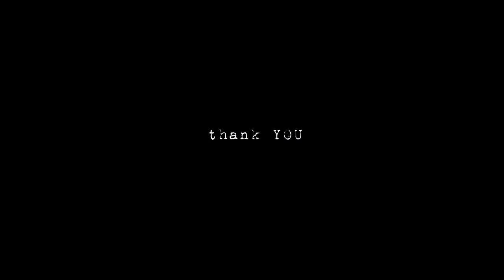Skull The Pierre - WHELAN'S HEADLINE 21/3/24 HIGHLIGHTS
jag kommer
what a surreal night my friend, just bizarre and surreal. 21st of March forever

i came
MAaaaANN AND SO DID ALL OF YOU I can’t even begin to tell you how grateful I am for all you who made it to the show, for all of you couldn’t make it, for the people of Dublin, for the people that came overseas, for the uncertainty of whether it’s grateful “to” or “for” I just, I just, I’m just here and so are you and nothing has ever felt more right.

There was something so very special about Thursday night, there were probably a million reasons why but it was just me and you, together as one and I think that’s the best way I can put it. It’s the more you give the more you get kind of a thing and my friends, my family, now even (feels very very weird to say it and somehow a bit gross tho it’s the most beautiful thing ever) my fans (??) give and always given me more than I could ever need, more than I feel I deserve, more than what could ever be humanly fair. I honestly can’t wrap my head around your love, and I promise you I’ll never forget it.

SHOUTOUT TO MY PARTNERS IN CRIME: DJ ALVARO,  KID KUBA, CLOUD 9, EMILEO, CALLUM WALL, GRACE, EMMA, KATIE, RONAN,

SHOUTOUT TO JOSSE

SHOUTOUT TO THE PEANUT BUTTER SQUAD, AIDEN, YANA AND MORE

SHOUTOUT TO ERRONE TAKING PHOTOS N VIDEOS

SHOUTOUT TO AAAAALLL OF YOU!!

Love,
The Skull